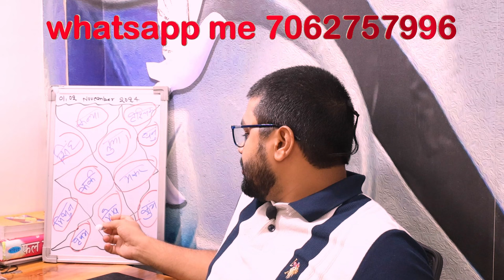AAJ KA RASHIFAL | 01,02 November 2024 | आज का राशिफल |, Tomorrow Horoscope | Raja Mishra,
महादशा फल